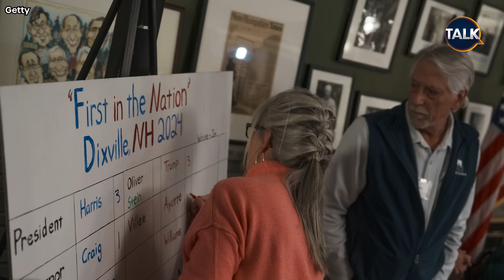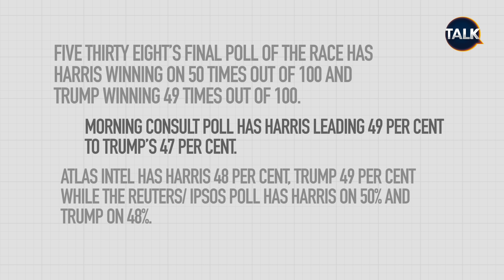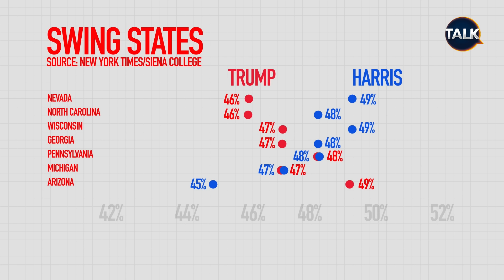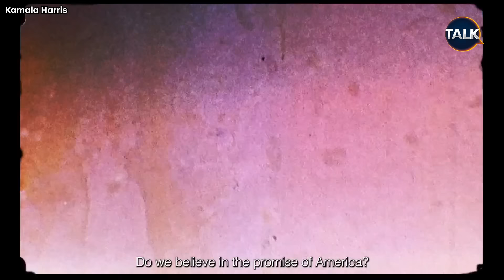TRUMP Vs HARRIS 2024: First Results Are IN As Tiny American Town Cast Their Votes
The first presidential results are in and further indicate how tight the race is between Donald Trump and Kamala Harris after a tiny town in New Hampshire voted at midnight, giving the nation an early glimpse into how the country could swing.